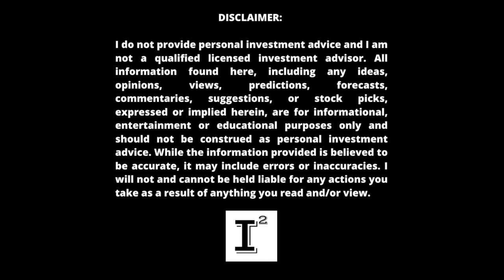Hyliion Holdings Stock $HYLN is the BEST MILLIONAIRE STOCK BUY in 50 years 🔥 Time to Moon 🚀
hyliion stock has no place to go but up and the EVTrucking space knows it. Hydrogen Fuel cell may just be obsolete due to the Hyliion acquisition of the KARNO generator. This generator runs off of 20 different fuel types providing optionality to the commercial trucking fleet. It's a matter of time and it is inevitable. The time is now to stake your claim on the EV revolution and no company is more suited to take the industry by storm than Hyliion Holdings.

✅ INVESTOR TOOLS: 🛠